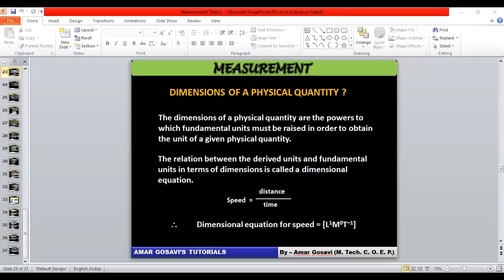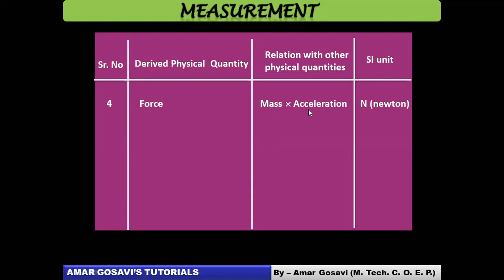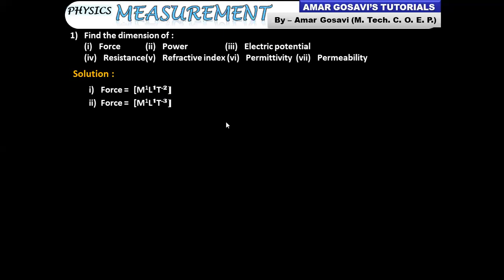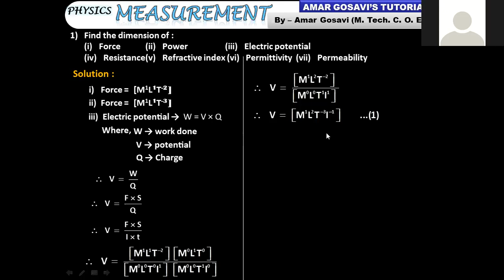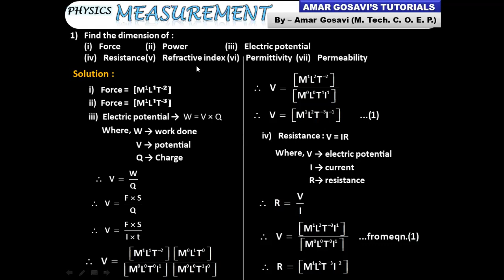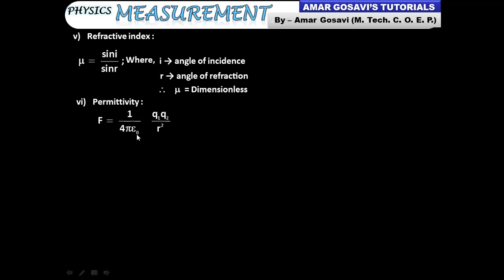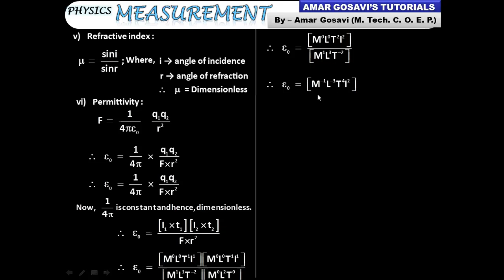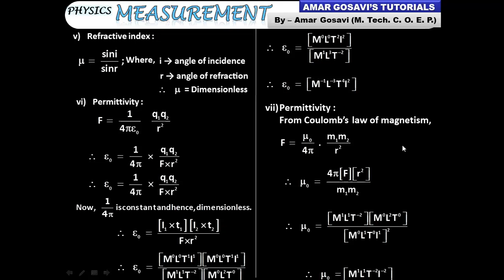dimensional analysis part 2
dimensional analysis, physical quantities, physics, measurements